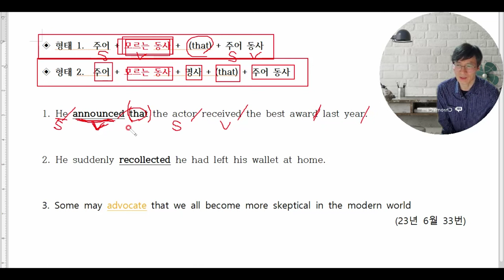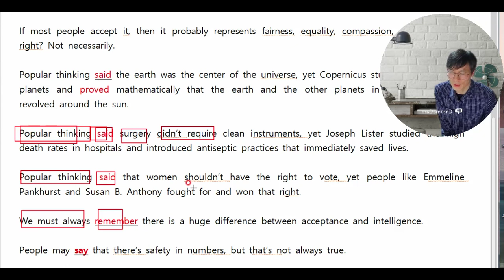주어+모르는동사+(that) + 주어+동사~ 의 해석방법